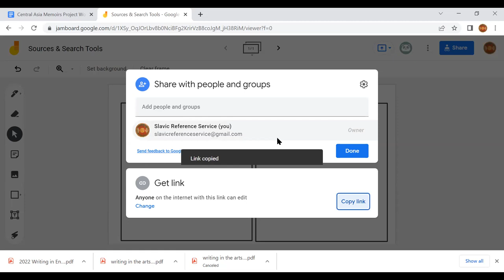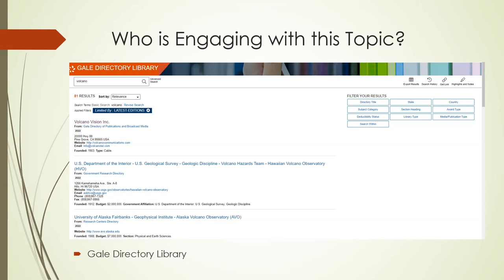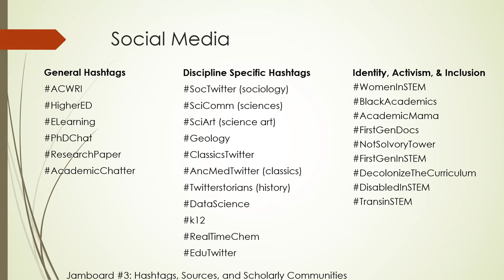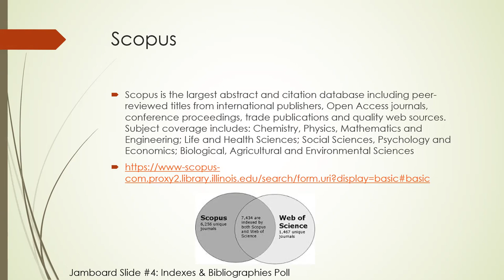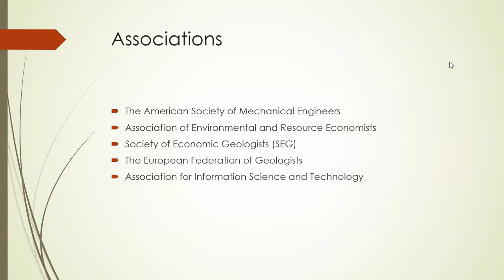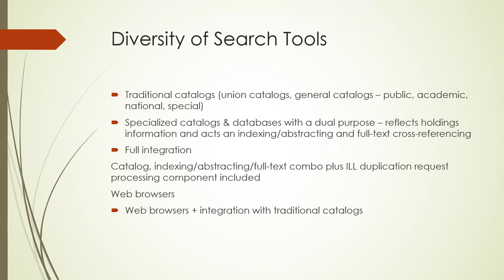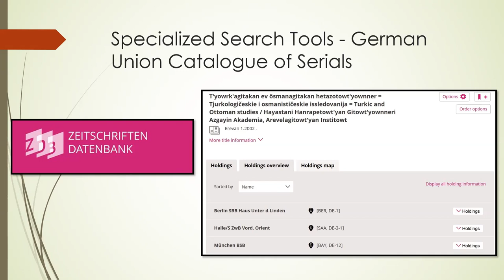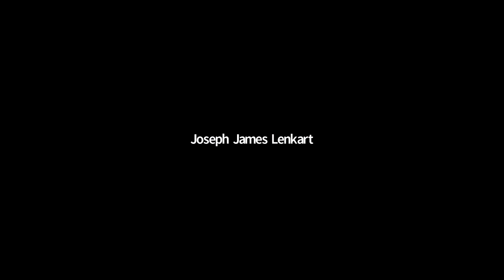Instruments For Effective Resource Sharing | Joe Lenkart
HERMES Trainings

Course Title: Instruments for effective Resource sharing
Instructors: Joe Lenkart, Peter Collins et all
Position: International Reference Librarian / Manager, Slavic Reference Service; Director of Resource Sharing
Prerequisites for Course:  None. All are welcome!

Learning Outcomes:
• Use a variety of search tools at the local, regional, and international levels to verify and locate materials for ILL request processing
• Recognize that transliteration systems, diacritics, national bibliographies, indexing sources, and publication history play an important role in the search process
• Evaluate different types of search tools and indexing sources

Course Description:
ILL professionals encounter a plethora of search tools and resources that help process thousands of requests at public, academic, special, and national libraries. Join ILL librarians as we discuss and share perspectives on a variety of search tools for effective resource sharing. Instructors will share search strategies, as well as tips and suggestions for improving ILL processes. All are welcome to join us!

Course Goals:
Upon successful completion of this course, participants will understand the importance of consistently using search tools and indexing sources in a variety of formats to resolve general and complex ILL queries.

Upon successful completion of this course, each trainee will be able to:

• Identify major search tools at the regional and international levels
• Utilize subscription based and open access indexing sources to search collections for materials in multiple formats and languages

Required/Recommended Texts/Readings/Textbook: None.
Other Readings: None
Other equipment / material requirements (optional)(computer, headphones, microphone, zoom etc.): The course will be conducted online through Zoom. Participants are strongly encouraged to bring a headset with microphone. The language of instruction is English.